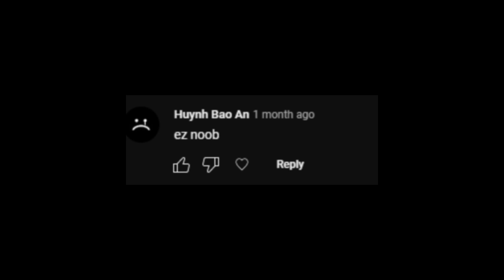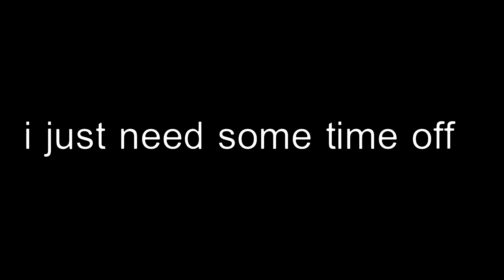goodbye clover city (for now)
i just need some time off like 2 weeks or a couple of months its boring af now
Credits: Meek Mill
Poor? Just buy clover city cash for cheap.
My settings:
Res: 1280x1024
DPI: 800
Sens: 0.141